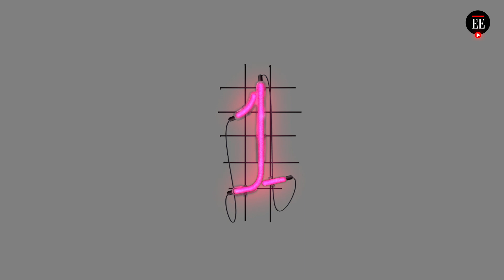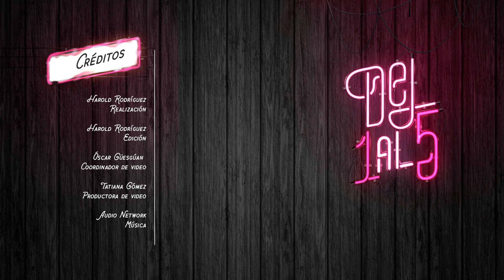Paris Hilton responde cinco preguntas sobre moda - Del 1 al 5 - El Espectador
Brillos, gafas, rosa y glamour definen su estilo. Ha lanzado desde perfumes hasta joyas. Hablamos de la empresaria y celebridad Paris Hilton, quien estuvo en Colombia lanzando una línea de zapatos. La invitamos a un capítulo de Del1al5 para hablar sobre moda.